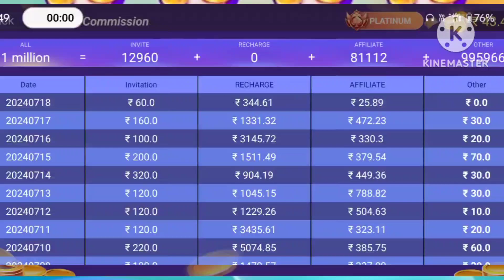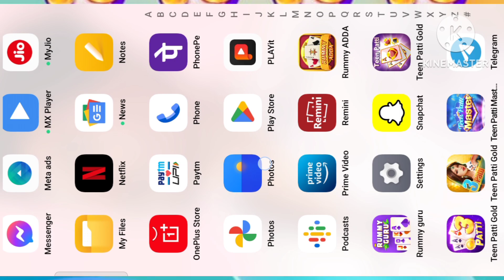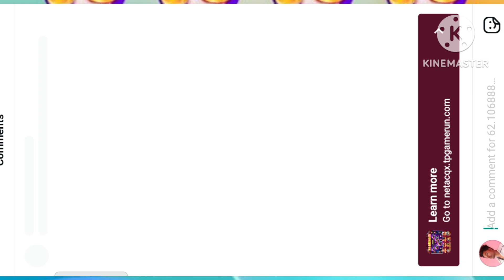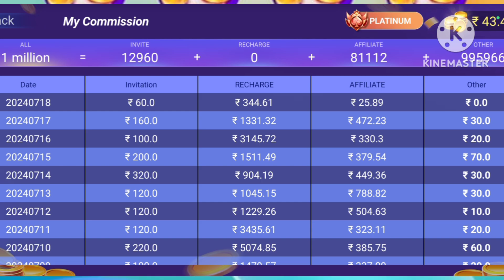Teen patti refar earn 2025 new tricks || teen Patti master refer erning 🔥 karodon kamane ka trick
Teen patti refar earn 2024 new tricks || teen Patti master refer erning 🔥 karodon kamane trick @Luckyrecover

video details
Teen patti refer and earn
Teen patti master se paise kaise kamaye
Teen patti gold refer earn
Refer and earn withdrawal
Teen patti gold withdrawal
Teen patti master refer earn

Patti Master dragon Vs Tiger Trick,
Teen Patti Master Payment Processing,
Teen Patti Master Customer support number,
Teen Patti Master Withdraw Problem,
Teen Patti Master Refer and earn Trick,
Teen Patti Master Refer and earn kaise kare,
Teen Patti Master se Refer karke paisa kaise kamaye
Teenpatti master me current balanc withdraw me lane ka tarika
teen patti master app,teen patti master withdrawal
teen patti master se paise withdrawal kaise karen
teen patti master se paise kaise nikale